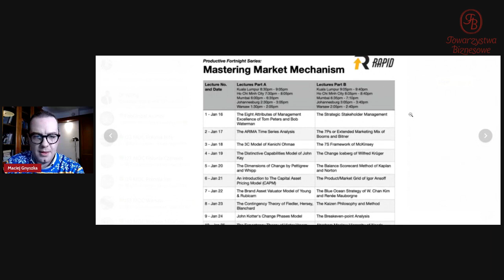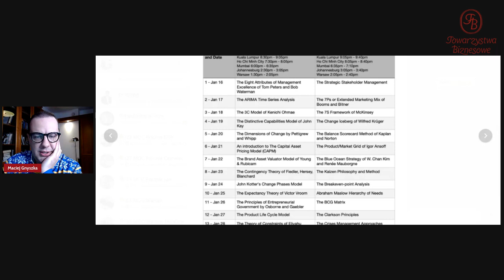Znów zadzwonił do mnie dr Wong i opowiedział o...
Z drem Wongiem jest tak, że od czasu do czasu niespodziewanie dzwoni i wrzuca jakiś - zazwyczaj genialny - pomysł :-) W tym filmie opowiadam nie tylko o tym pomyśle (jeśli Was interesuje - odzywajcie się do mnie na WhatsAppie: ), ale i marcowej edycji seminarium MiraclesOfCapital w wersji

Do zobaczenia!